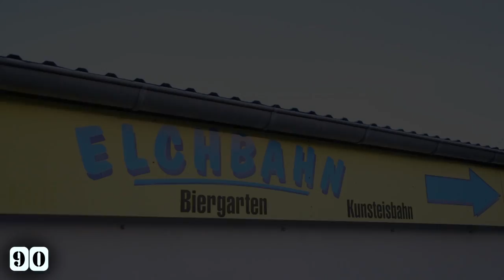Gewinnspiel - 2x2 Freikarten für die Elchbahn Bautzen